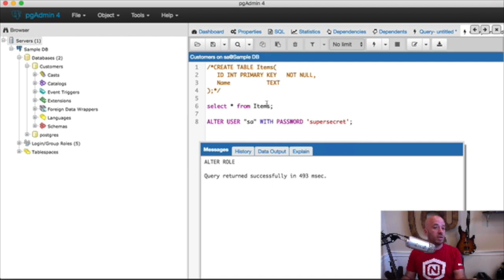PosgreSQL: Pronunciation Nation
This video is about PosgreSQL: Pronunciation Nation